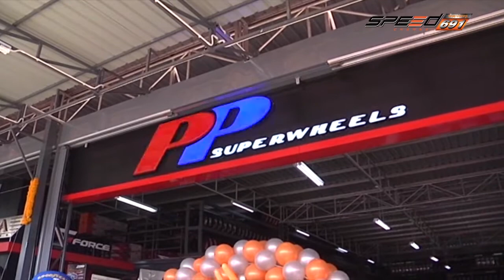Biniki News 5 ต.ค. 58